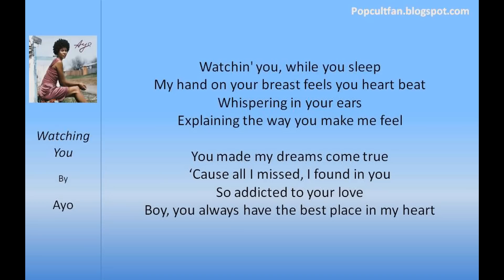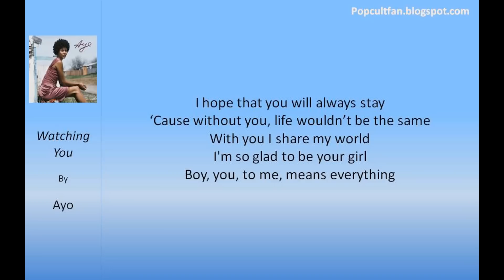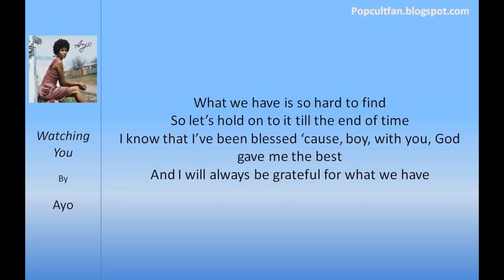Ayo - Watching You (Lyrics)